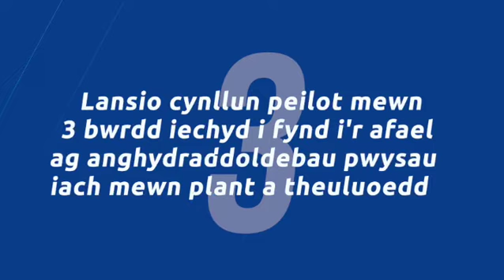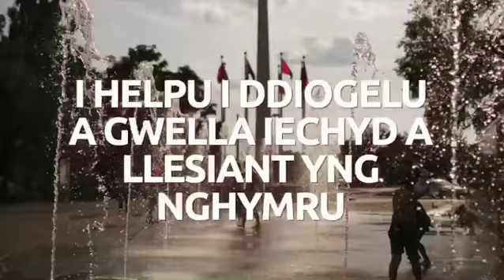Iechyd Cyhoeddus Cymru | Ein Blwyddyn Mewn Rhifau 2022